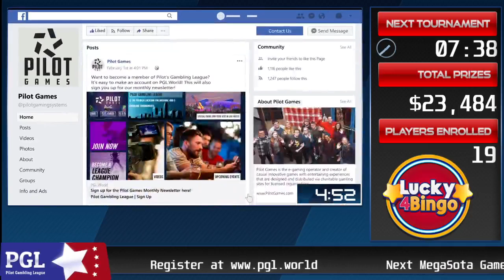Jackpot Hunter Bingo Jackpot is at $113,000!!